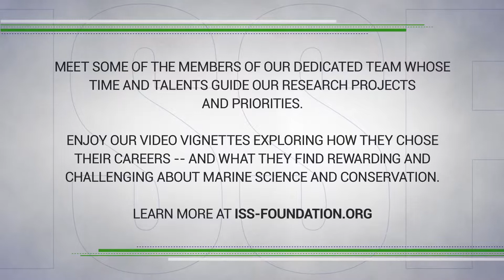Dr. Victor Restrepo: "Getting My Feet Wet"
In our "Getting My Feet Wet" series, we interviewed Dr. Victor Restrepo to learn why he became a marine/fisheries scientist -- and what keeps him inspired to make new discoveries.